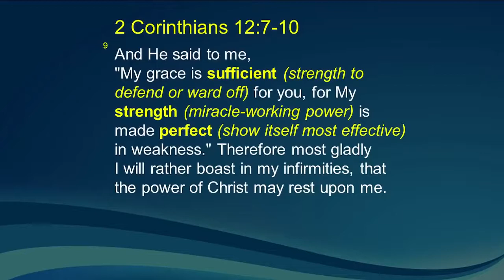God's Great Grace Is Working In Your Greatest Weakness! by Joseph Prince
God's Great Grace Is Working In Your Greatest Weakness